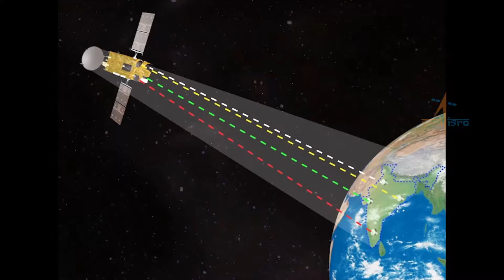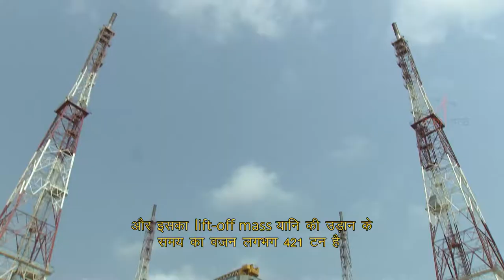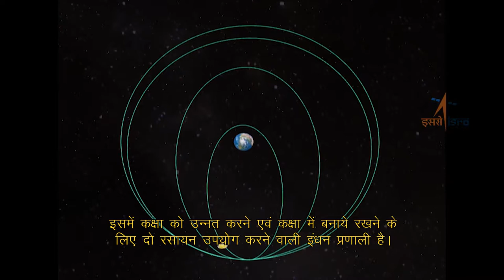GSLV F11 CURTAIN RAISER (HINDI)